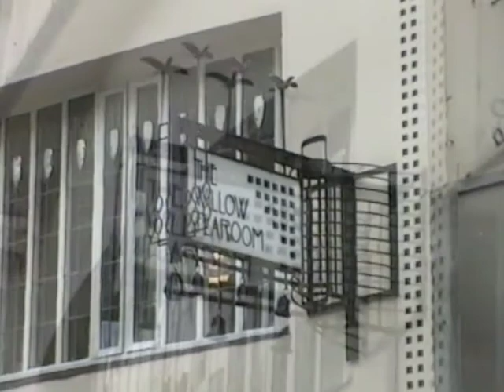C.R.Mackintosh 1903 Willow Tearoom